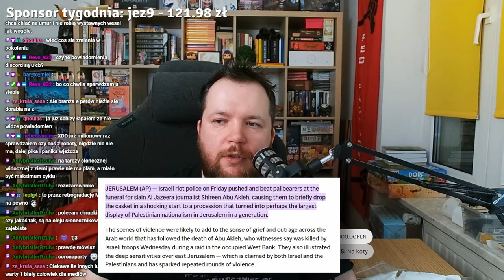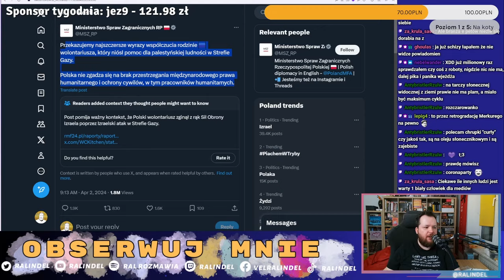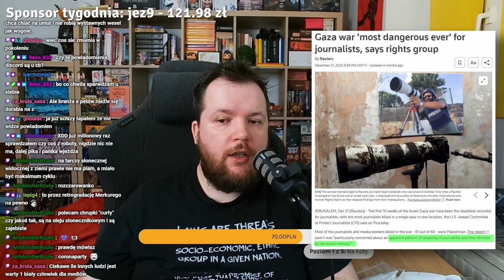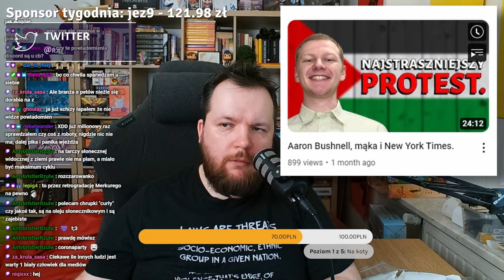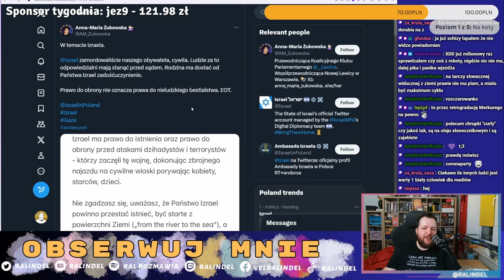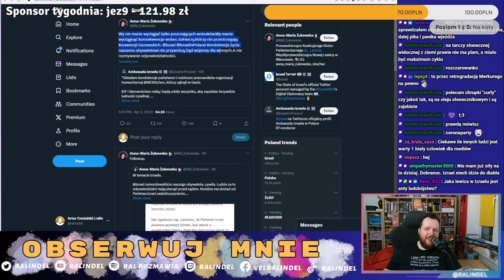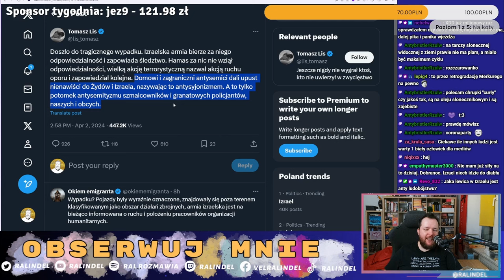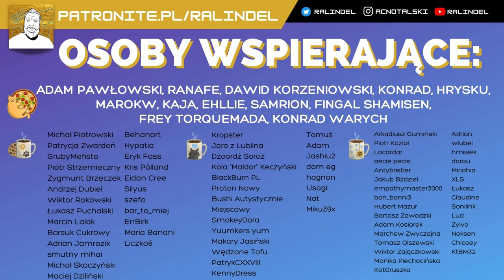Izrael i World Central Kitchen - trzy razy to nie 'wypadek'.